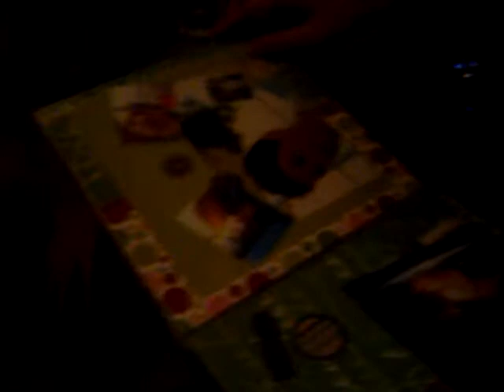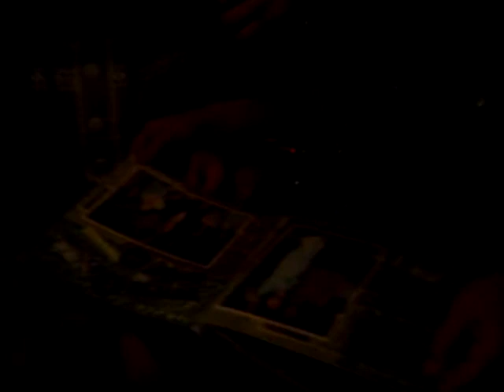OPening christmas presents part two